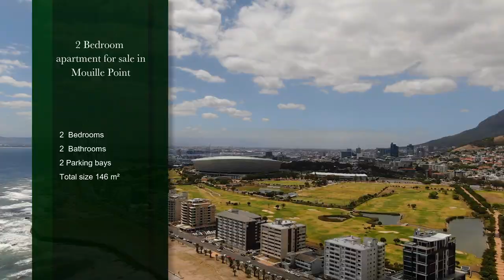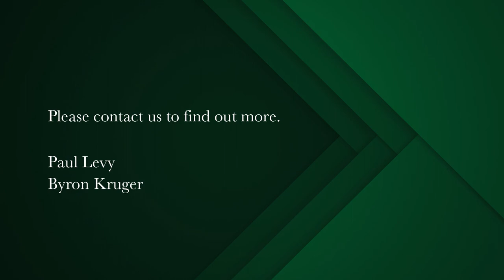2 bedroom apartment for sale in Mouille Point | Pam Golding Properties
Live the Dream at The WaterClub
This duplex apartment offers the perfect combination of luxury and serenity . The open plan lounge and dining area leads out onto a balcony with breathtaking views of a private yacht marina and communal swimming pool. The balcony is perfect for entertaining or simply enjoying the tranquil surroundings.The two bedrooms downstairs are both spacious and comfortable.The main bedroom has the added luxury of its own private balcony , perfect for enjoying an early morning coffee or a night cap under the stars.The apartment also benefits from two parking bays and a store room , which provides ample space for storing any additional items .